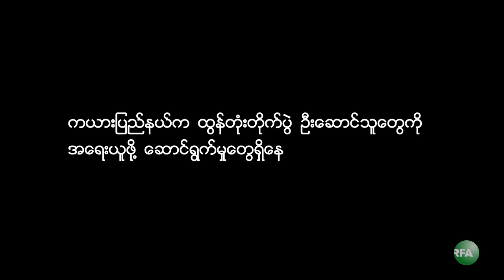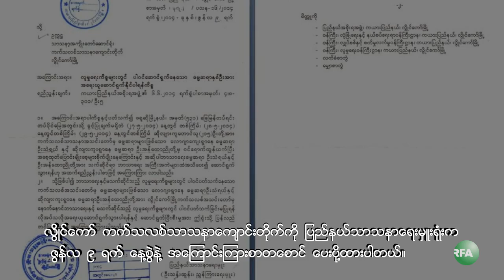RFA Karenni Language TV Program, 2014 June 3rd Week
ကယားျပည္နယ္ ဖရူးဆိုၿမိဳ႕နယ္၊ ဆိုလ်ားကူးေက်းရြာမွာ အစိုးရတပ္က လယ္ယာေျမေတြ မတရားသိမ္းဆည္းထားတာနဲ႔ပတ္သက္ၿပီး ေဒသခံေတြ ဆႏၵထုတ္ေဖာ္ပြဲမွာ ဦးေဆာင္ခဲ့တဲ့ ဘာသာေရးေခါင္းေဆာင္ႏွစ္ဦးကို အေရးယူေပးဖို႔  လြိဳင္ေကာ္ ကက္သလစ္အသင္းေတာ္ကို ျပည္နယ္သာသနာေရးမွဴးရံုးက ဖိအားေပးေနတဲ့အေၾကာင္း ျမန္မာဘာသာစာတန္းထုိး တင္ျပထားပါတယ္။